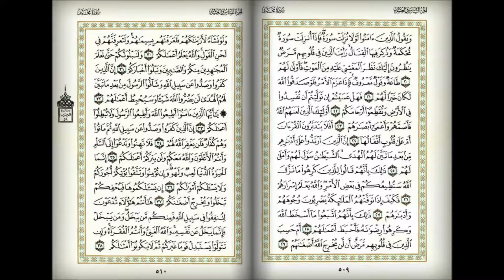سورة محمد كاملة للشيخ أحمد العجمي Surat Muhammad - Ahmed Al ajmy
سورة محمد
القارئ الشيخ أحمد بن علي العجمي
( القراءن الكريم كامل بصوت الشيخ أحمد العجمي )